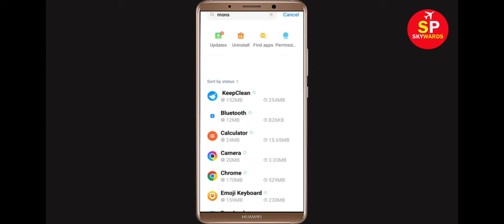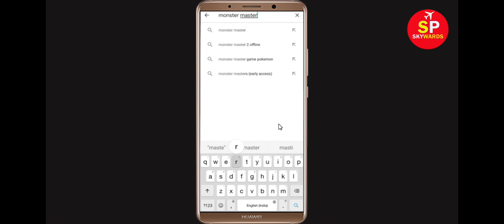How To Fix Unfortunately Monster Masters Has Stopped Error in Android & Ios Mobile Phone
In this video tutorial i will show you How To Fix Unfortunately Monster Masters Has Stopped Error || Fix Monster Masters Not Open Problem Android. If you are facing same problem in your android mobile phone it will help you a lot.

e). Scroll to and tap Monster Masters
f). Tap Clear cache button.
g). Tap Clear data button, then Monster Masters.

h). Tap Uninstall Monster Masters, then Monster Masters.